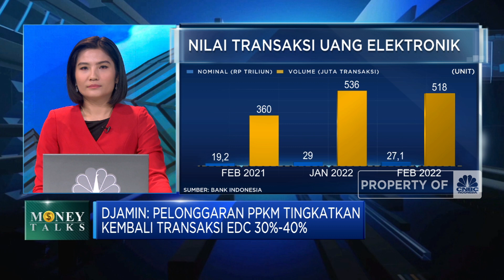PPKM Longgar & Lebaran, Transaksi Non-Tunai Bisa Tumbuh 30%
Berita lainnya
Ukraina Timur Panas! Amunisi di Bom, Senjata Kimia Beredar

Bank Indonesia mencatat peningkatan transaksi alat pembayaran digital dengan nilai transaksi mencapai Rp 572 triliun per Februari 2022.

Direktur Eksekutif ASPI, Djamin Nainggolan menilai pelonggaran aturan PPKM dan masa Lebaran akan semakin mendorong peningkatan transaksi digital hingga 30%-40%. Diproyeksi sektor travelling hingga transportasi dan department store akan menyumbang kenaikan transaksi.

Selengkapnya simak dialog Anneke Wijaya dengan Direktur Eksekutif Asosiasi Sistem Pembayaran Indonesia (ASPI), Djamin Nainggolan  dalam Power Lunch,  CNBC  Indonesia (Selasa, 12/04/2022)